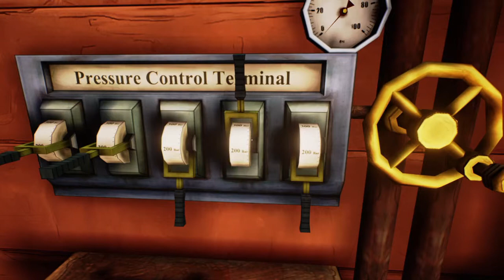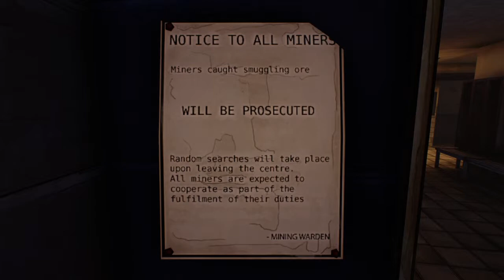ETHER ONE - PS4 GAMEPLAY PART 10 - ULNOCKING THE LOCKERS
Hello guys!
In this video i keep exploring the new world and i found a piece of paper with all the lockers codes so i go and unlock every lock!